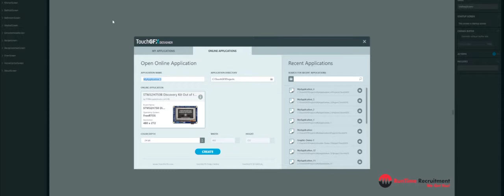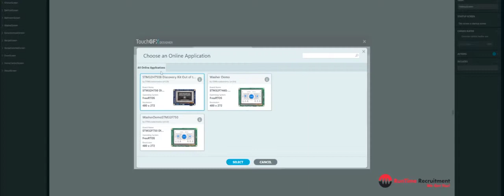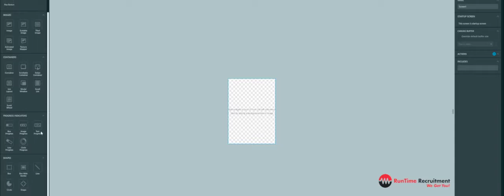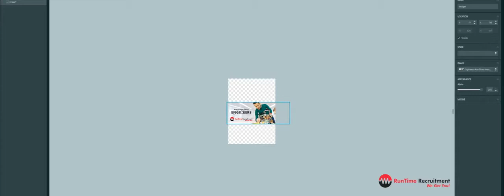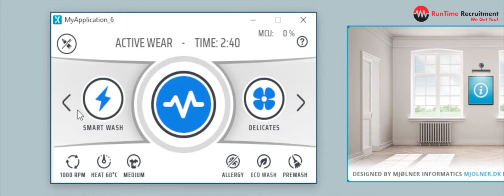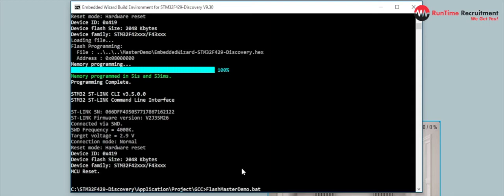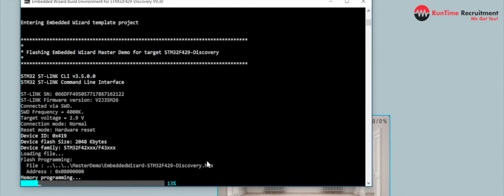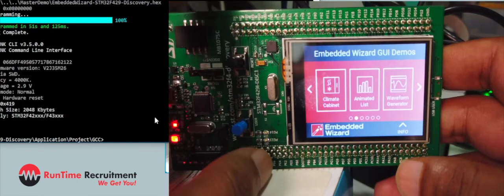Graphic Libaries for Embedded Systems Development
Hi Folks,

Graphics libraries for embedded systems development.

To accelerate time to market and the demand for GUI and touch interfaces, several companies have come out with sophisticated graphics libraries and tools.

TouchGFX and Embedded Wizard developed by TARA Systems GmbH are two I'll review in this video.

Let me know what you think and if you're using these libraries or others to build your embedded systems.